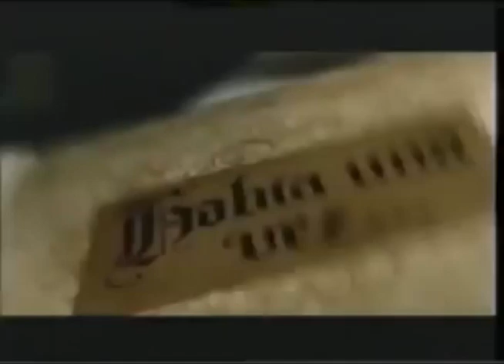Comerciales mexicanos: Scotiabank Inverlat 2004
Tarjeta Scotiabank Inverlat